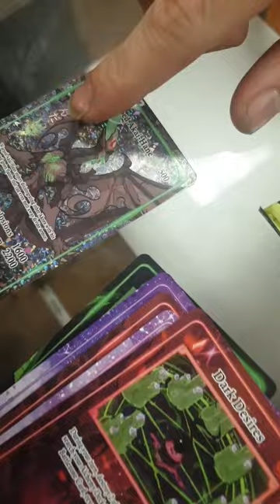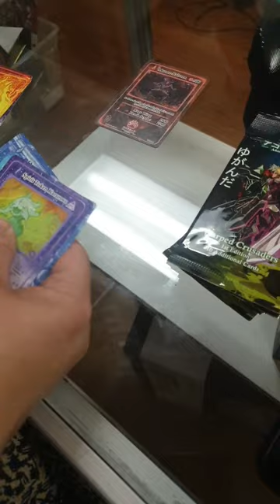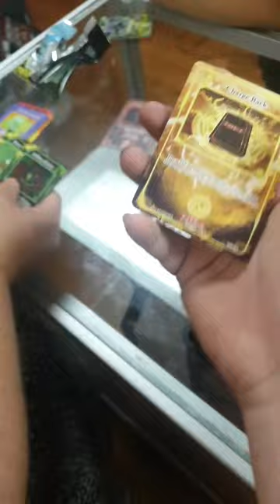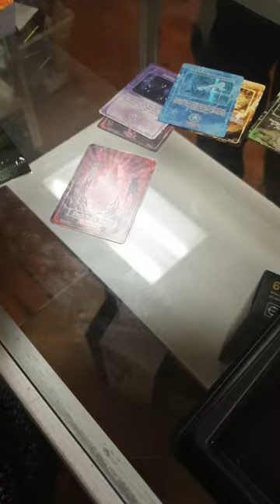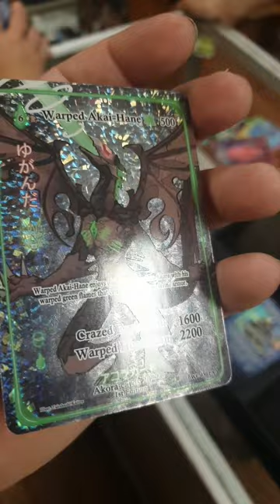S.E.T.S Shop gets a bad Box!?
Welcome back we are here today because Stichieboy and Me noticed several damaged cards in a Warped Crusader's Box and our friend Kiki bought the rest and hit what comes next. @akoratcgofficial3322 @stichieboy8407 Come to S.E.T.S Card and Hobbie Shop in Tifton, Georgia.